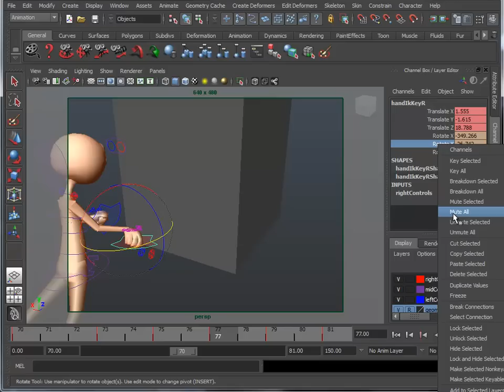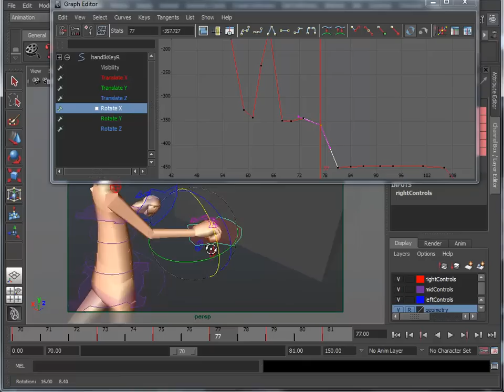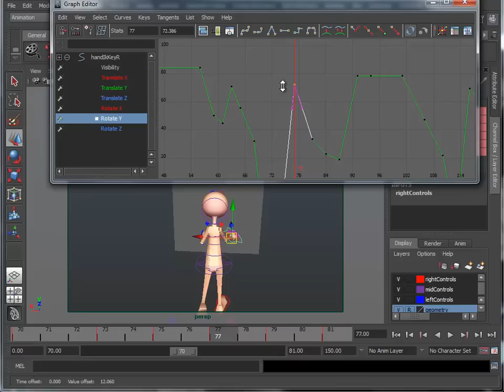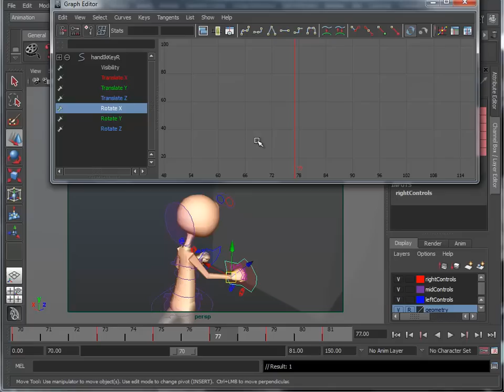Gimbal Lock solution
Vídeo ilustrando uma solução para corrigir Gimbal Lock no Maya.